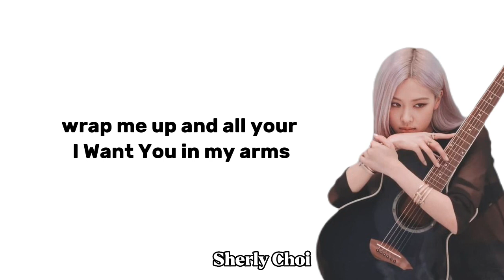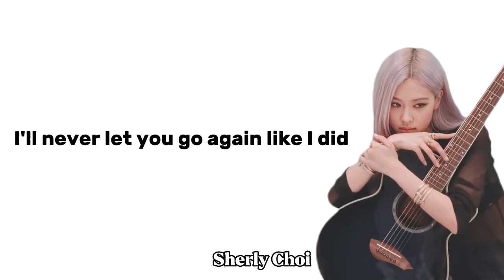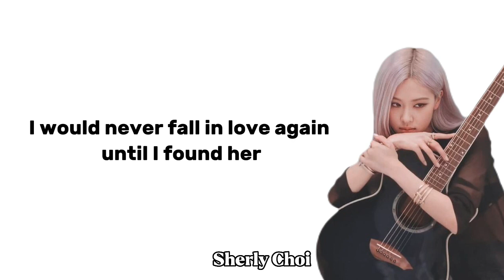Until I Found You - Cover by Blackpink Rosé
Hi guys!

Hope you like this lyric video.

Love
-Sherly